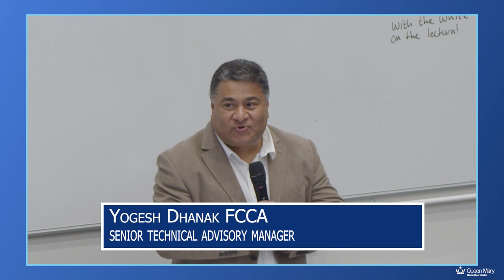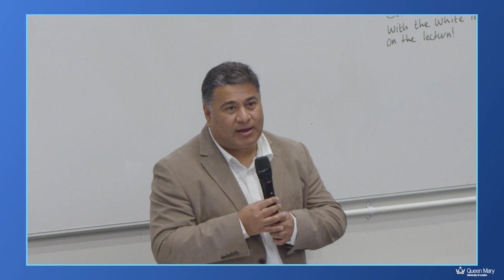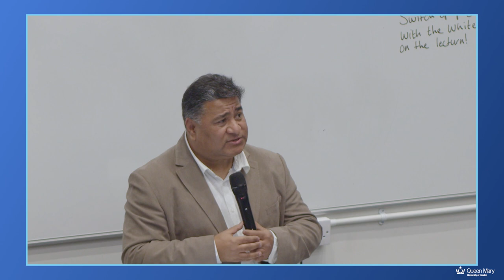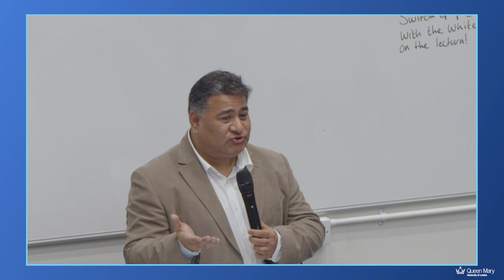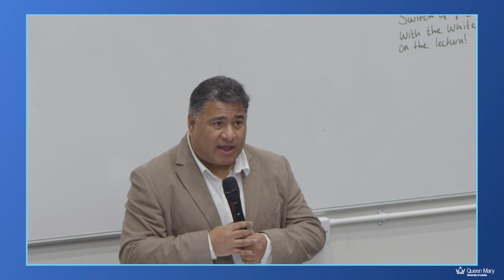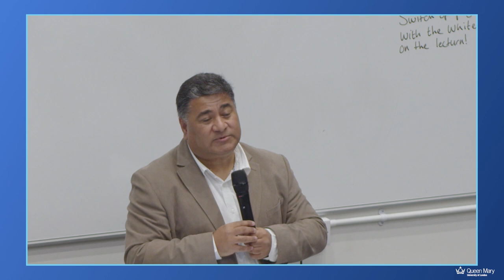The Future of Audit - A Queen Mary University | PQ magazine Seminar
Following the hugely successful Future of Tax seminar last year, Queen Mary University of London is bringing you a new free evening seminar on the future of audit.

We are putting together a top panel of experts, who will provide their vision and help move the debate on.